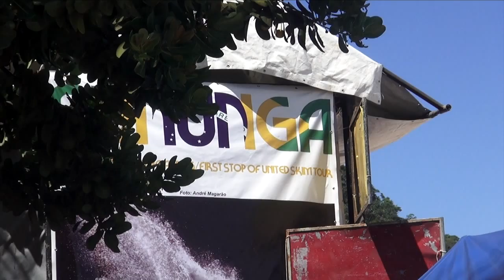Lucas Gomes - Sununga to Cabo 2014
In March, 2014, Lucas Gomes stayed for 10 days at Sununga for the UST event. From over 10 seasons at that break, this was definitely one to remember, as the sider worked almost every single day during his trip. Transitioning from the powerful shorebreak in Sununga to the skimboarding paradise in Cabo San Lucas, Mexico, Gomes was able to gather a lot of experience in different types of conditions as this year starts to unfold.

Em março de 2014, Lucas Gomes ficou por 10 dias em Sununga para o evento do UST. De mais de 10 temporadas nesse pico, essa foi com certeza uma para ser lembrada, com a lateral funcionando quase todos os dias durante sua viagem. Das longas laterais de Sununga, Lucas parte para o shorebreak pesado de Cabo San Lucas, no México, tendo a oportunidade de experienciar estes dois paraísos do Skimboard, no início do ano de 2014.